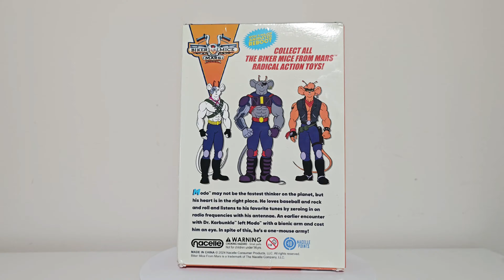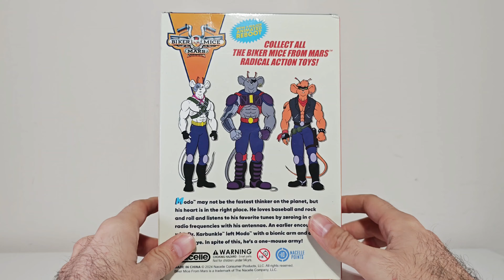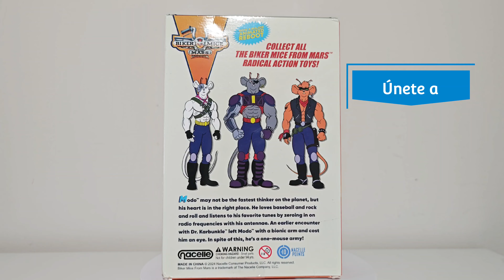🏍️ MODO MOTORRATONES DE MARTE Nacelle review en Español!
nuestro nuevo canal de WhatsApp para figuras de acción!

Forma parte de nuestra comunidad en Discord!